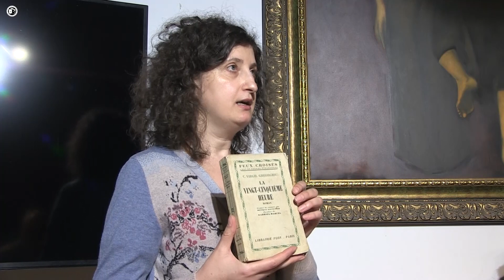,,MONICA LOVINESCU – CENTENARUL NAȘTERII (1923-2023)”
Institutul de Investigare a Crimelor Comunismului și Memoria Exilului Românesc (IICCMER) anunță prima din seria de manifestări academice și culturale, reunite sub titulatura ,,Monica Lovinescu – Centenarul Nașterii (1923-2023)”, printr-o masă rotundă, în cadrul căreia va fi evocată personalitatea acesteia – și a celor foarte apropiați ei: Virgil Ierunca (soțul și cel mai fidel colaborator), Mihnea Berindei (fiul spiritual și direct continuator, în registrul politic, al celor doi – formând un indisociabil trinom), precum și cunoscuții opozanți/disidenți: marele istoric Vlad Georgescu și prestigiosul matematician Mihai Botez, care, împreună cu puțini alții, au constituit sufletul exilului democratic românesc. Reuniunea este găzduită de Muzeul Național al Literaturii Române, amfitrion Ioan Cristescu, directorul MNLR, la sediul din Str. Nicolae Crețulescu, marți, 14 noiembrie 2023.

Va introduce discuția Daniel Șandru, președinte executiv al IICCMER; moderator: Adrian Niculescu, vicepreședinte al IICCMER, responsabil al Compartimentului pentru Studierea Exilului Românesc.